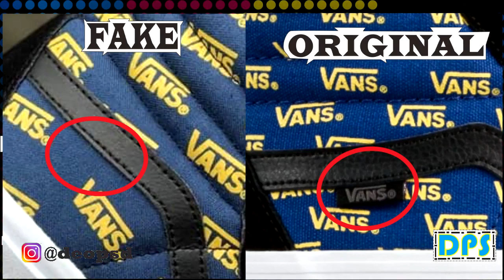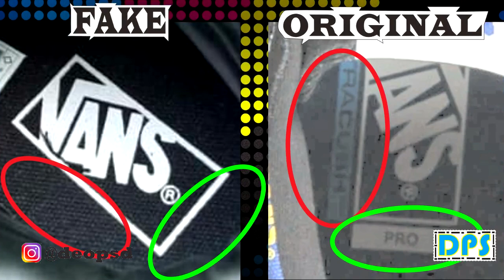Vans SK8-Hi Pro Black Cyber Yellow Original & Fake